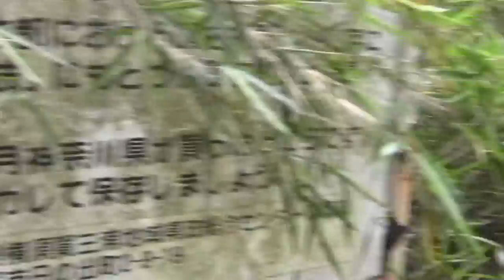鎌倉古道百選ー天園ハイキングコース（今泉台４丁目→明月院）を行く④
鎌倉古道百選ー天園ハイキングコース（今泉台４丁目→明月院）を行く、ウグイスの音色がいい。